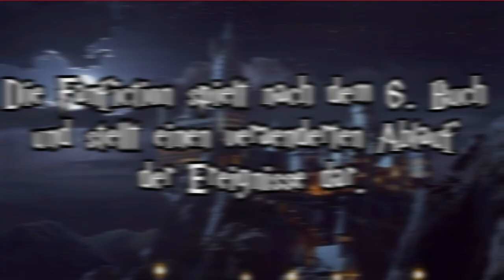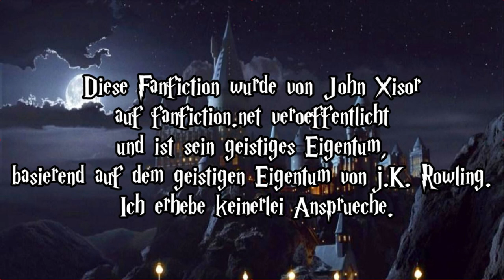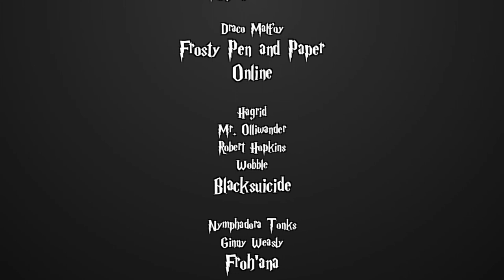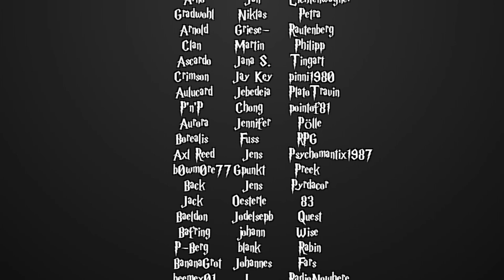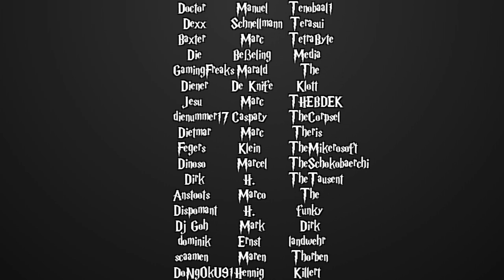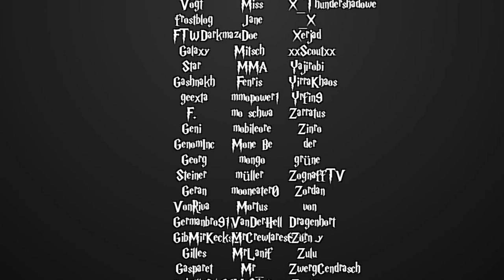[Fanfiction] Harry Potter und die Schatten der Vergangenheit -51- Familienbande